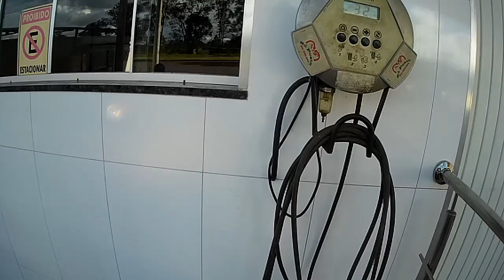XLX 250r - BLITZ FALSA ? XJOTÃO & XLX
DM7 douglasmartins7 DM7 Honda XLX 250r 1987 Modelo 1988 Vermelha